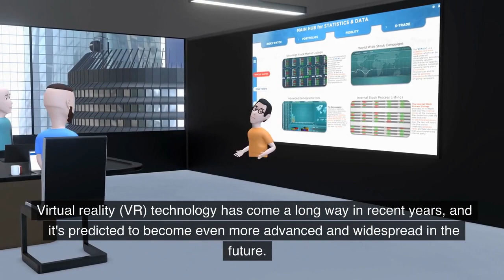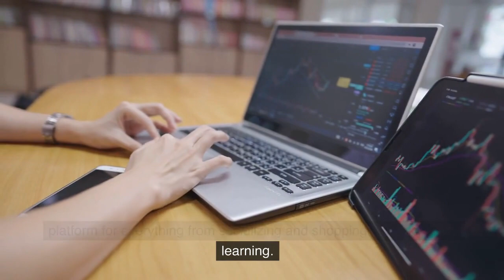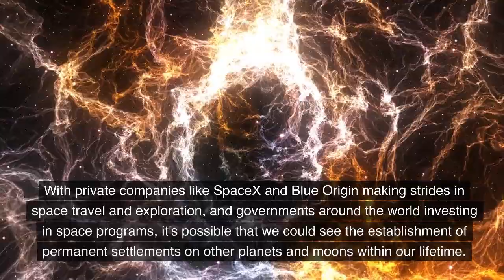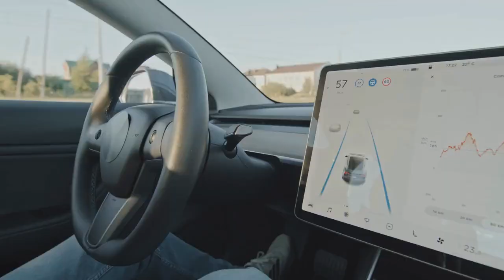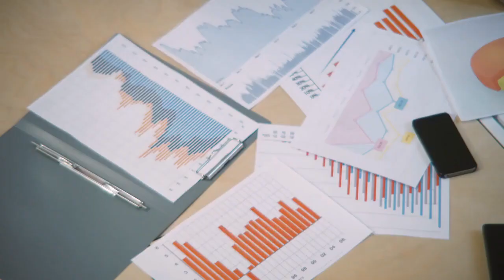10 AI Predictions for the Future That Will Shock You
In this video, we explore some of the most surprising and potentially game-changing developments that could shape our world in the coming years. From advancements in technology and medicine to shifts in social and economic structures, these predictions are sure to surprise and intrigue you. And the best part? This entire video was created by AI, using advanced machine learning algorithms to analyze and synthesize information on the topic. From collecting and organizing data to analyzing and synthesizing it, AI played a crucial role in helping us understand and approach this important topic. We hope you enjoy the video and find the predictions as intriguing and thought-provoking as we did.

For VIDEO MAKERS:
🎬 Pictory (AI assisted video maker) if you want to make cool text to speech videos try it for free:
🎬 People avatars and text to speech with AI tool Synthesia.
🚀VidIQ to optimise your YouTube videos.